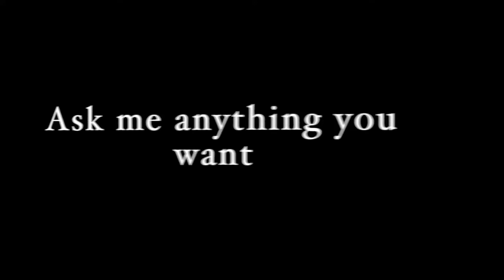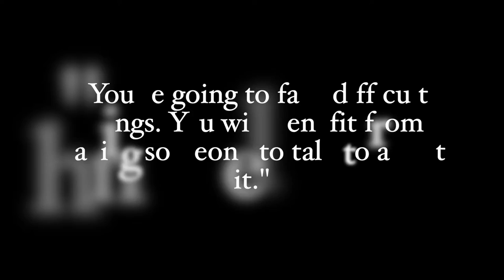Counseling is for everyone- NYC Connection #76-Doug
Doug stopped immediately to talk to me after I asked. Our conversation was easy and interesting for me as we shared some similar values.  Listen to learn how Doug has been able to stay married for 20 years!!!

Street Connect videos show connection between strangers in New York City. The discussion topic ranges but they always address a meaningful life question that we can all relate to.

In this video the question is- have you ever broken someones heart?
The strangers are Janille and Doug

Videography: Mark Morsfield

Street Connect is a video project that documents meaningful conversations between strangers. Our hope is to bring more purpose and connection into New York City life.